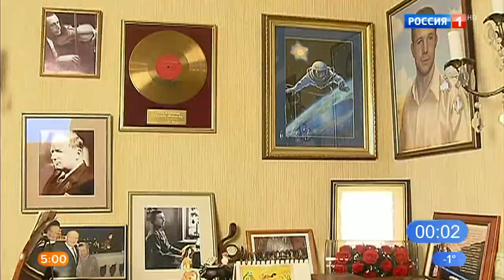Рестарт эфира (Россия 1, 22.11.2018)